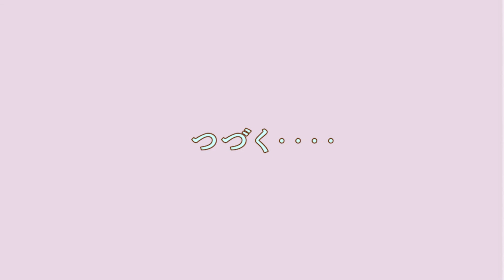VLOG #13 milk*mascot 羊毛フェルトアニマル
2014年から作り始めた作品集です。
沢山の素敵な方々と出会い、ご縁をいただきました。

幾つかに分けて作品集を投稿していきます～

また、羊毛フェルトのドールの作り方や、
1950年代の古き良き時代のアメリカビンテージアニマルの作品も
作り方を公開できればと思います。

お時間が合いましたら、

画像も当時の画像をそのまま使用していますので、
見にくい画面があるかと思いますが、ご了承ください。

milk*mascot